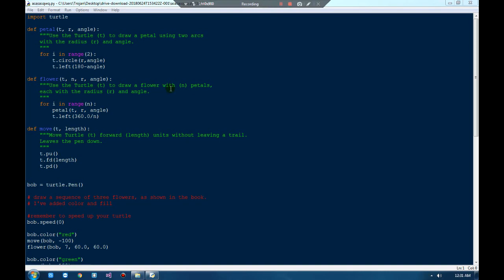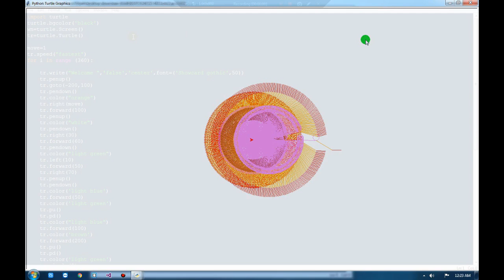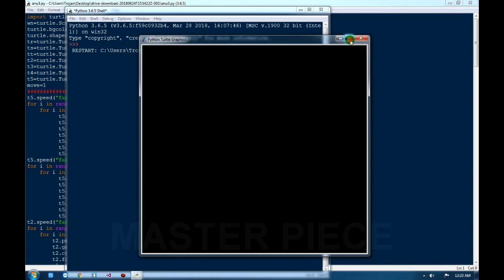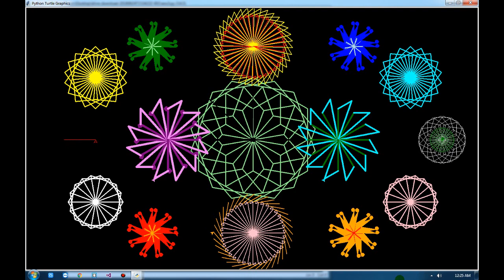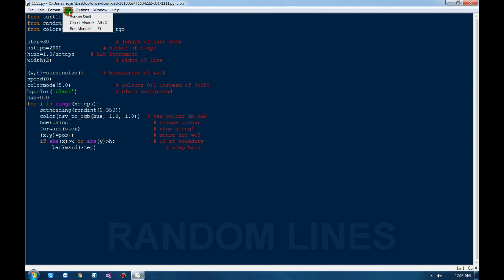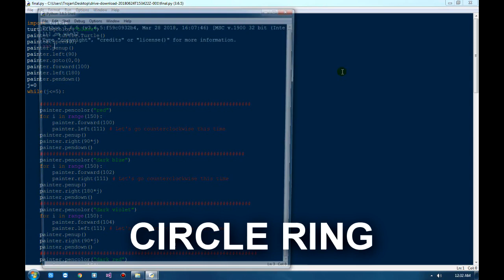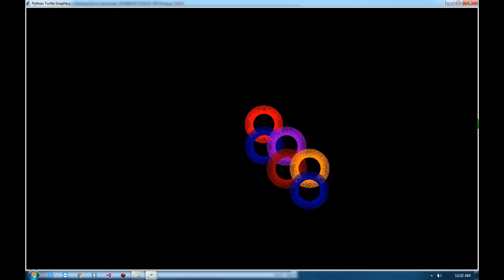PYTHON TURTLE DESIGNS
Hey friends good to see you again In this video I have recorded my own collection of python turtle designs which I have provided with the source code below ... But if you want the source code you will have to wait 5 seconds then you will get the link...but the links are absolutely working...